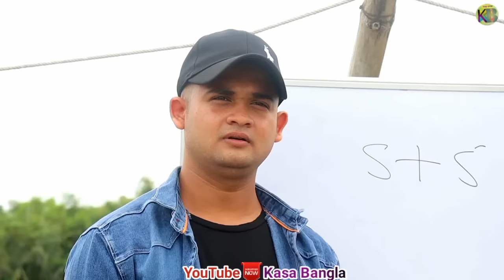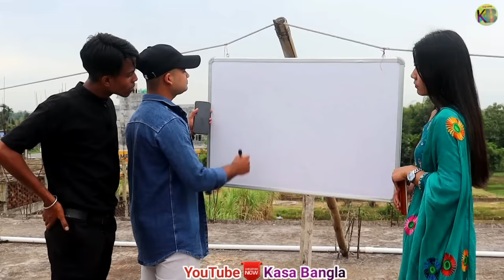পাগলা মাস্টর || Short Film || Kasa Bangla || Sylheti Natok || Ajar Uddin || EP 69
( 69 তম পরিবেশনা )  27-Oct-2022

নাটক : পাগলা মাস্টর

    ♥️দেখে বদলোন শুনে নয়♥️

অভিনয়ে:
•Ajar Uddin•
•Muhammed Abdullah•
•Ramjana•
•Zaiba Roshni•
•Mohammed Danial•
•After Uddin•

প্রযোজক & পরিচালনা : Ajar Uddin

চিত্রধারণ  : Samirul Islam

Editor : Samirul Islam

পরিবেশনা: ♥️Kasa Bangla♥️